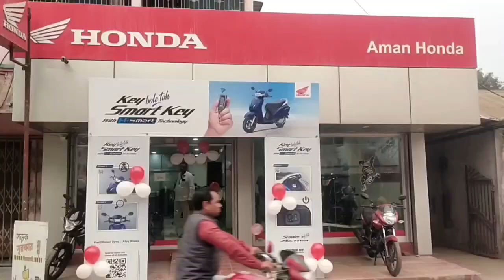বিপুল পরিমাণ অ*বৈ*ধ কাফ সিরাপ ফেনসিডিল উদ্ধার